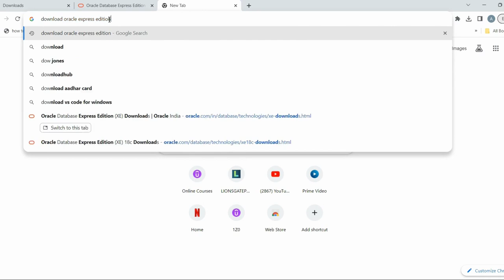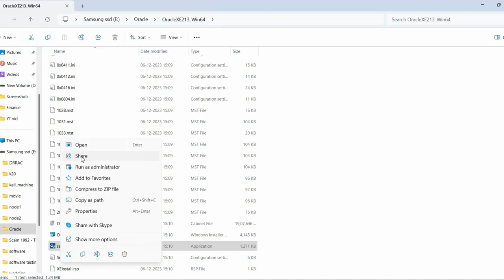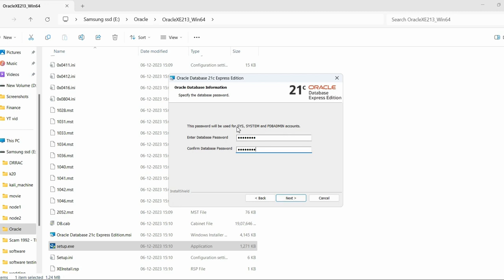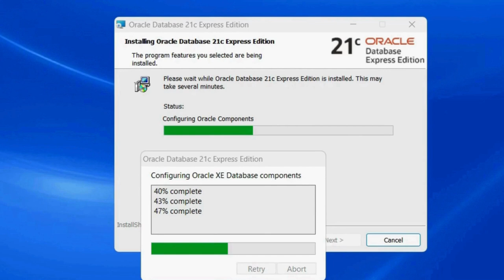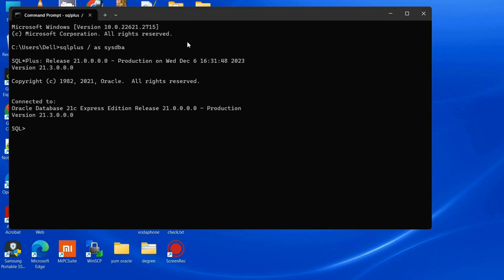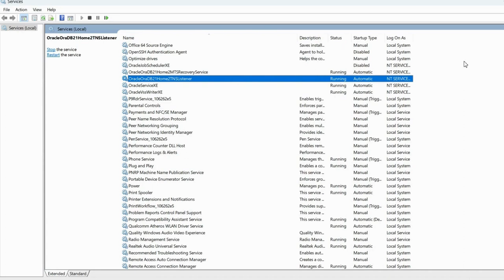How to install Oracle Express Edition (XE) 21c on windows OS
You will learn how to Download , Install and connect to Oracle 21c Database